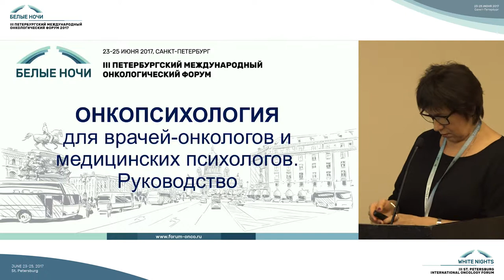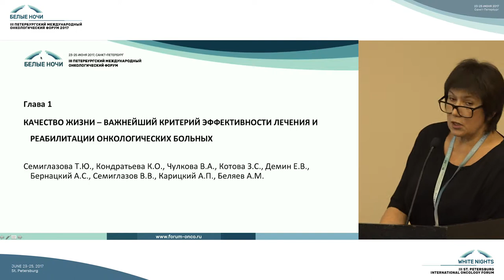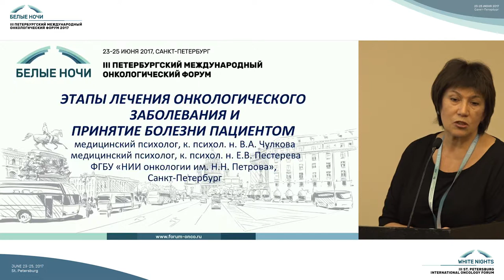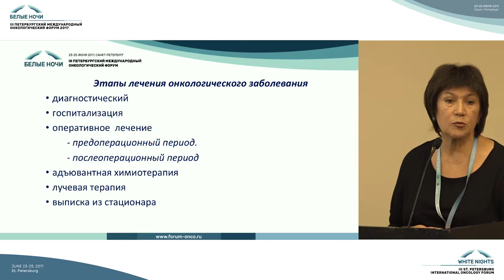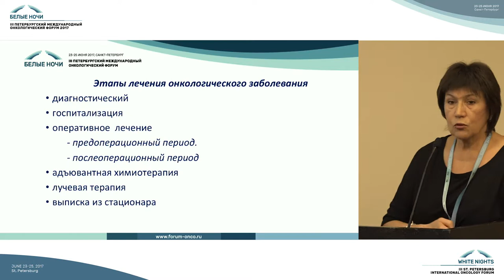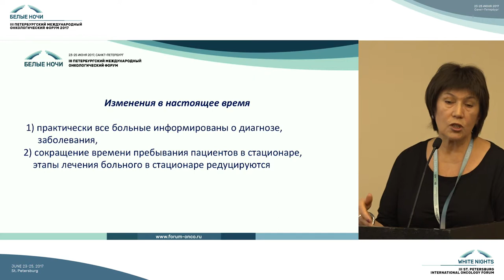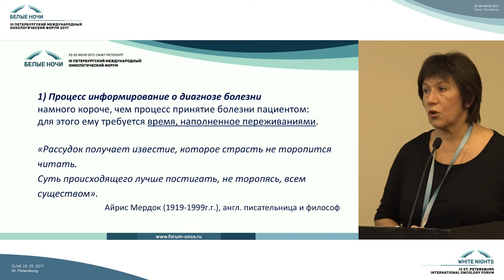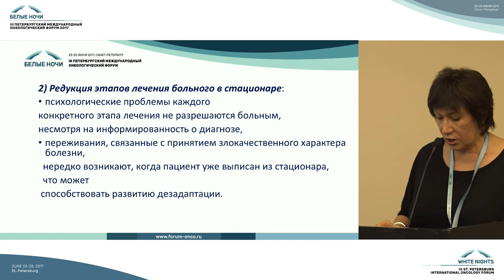Анонс руководства по онкопсихологии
Валентина Алексеевна Чулкова (Санкт-Петербург)

Актуальные вопросы в онкопсихологии